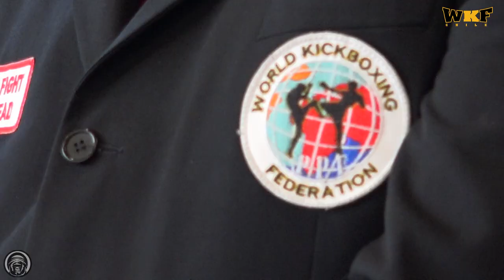Kickboxing Highlights #4 - Sudamericano WKF (04/10/2019 - 5/10/2019)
Compacto de lo que fue el sudamericano WKF en Pucón, Chile